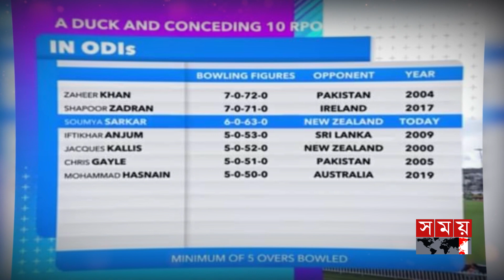সৌম্য সরকারের শনির দশা কাটবে কবে | Soumya Sarkar | Cricket News | Somoy Sports